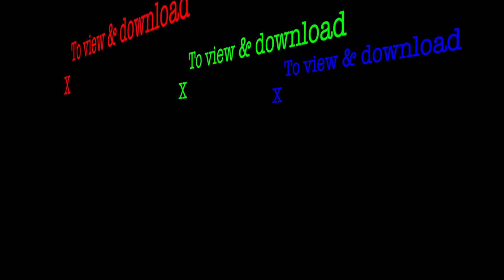VR making its way into the prospecting and mining industry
On the annual Mineral Exploration Roundup in Vancouver, VR technology is bringing some exciting changes to the mining and prospecting industries.